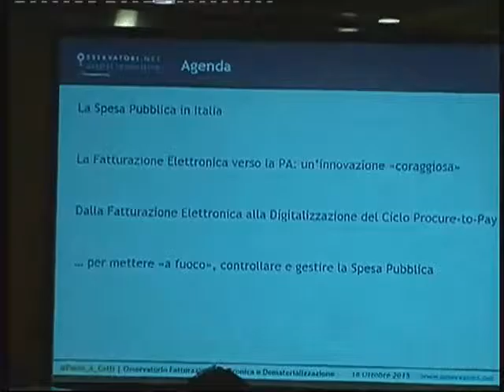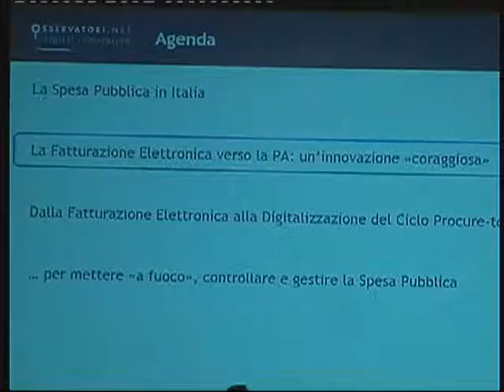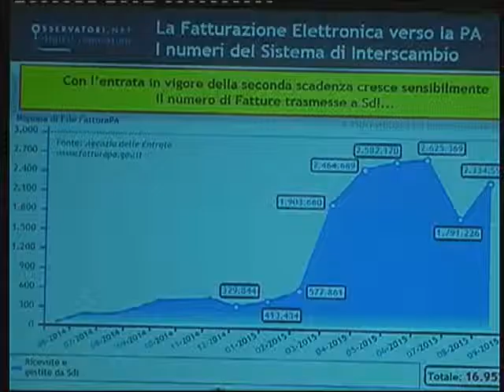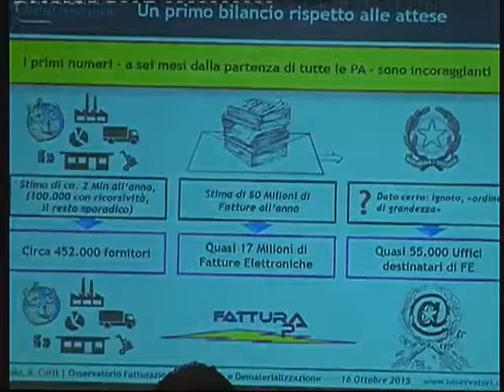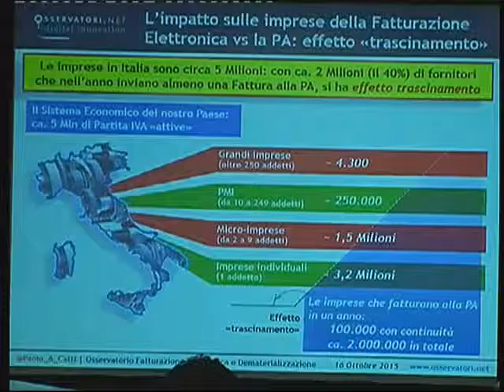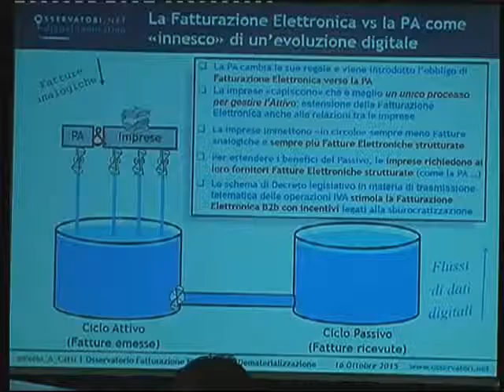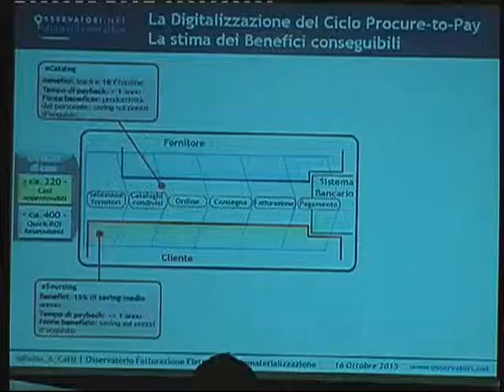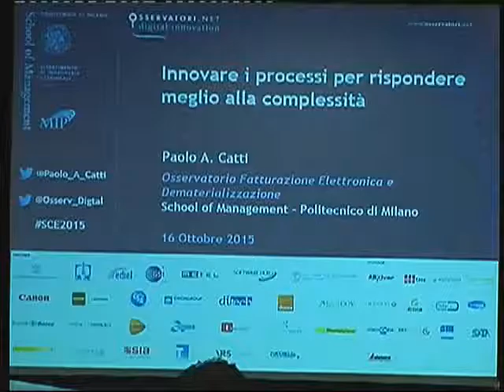Intervento di Paolo Catti all'evento: "La città reattiva"